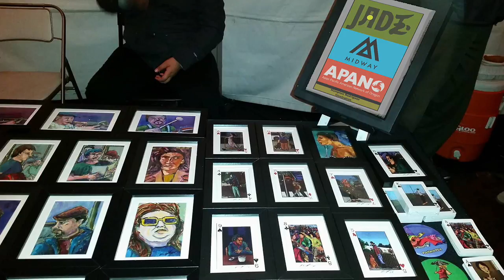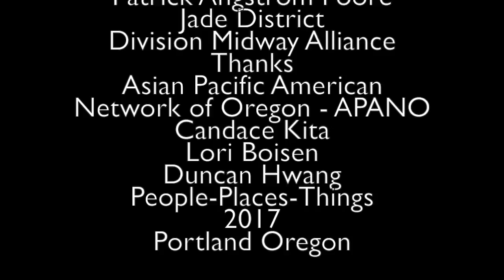Division Street Playing Cards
by Hampton Rodriguez

This project found its basis in an artistic study of the entire course of Division Street in Portland, Oregon, presenting its transportation, the human characters who make it what it is, and its businesses, street cafes, and major intersections. Through 200 or more initial sketches, with some developed as study drawings, artist Hampton Rodriguez created a deck of 52 fine art playing cards, each bearing a full-color illustration taken from said artistic investigation of Division Street. The project produced 50 decks of playable full-color cards. With local collaborators, exhibitions of the playing cards were held, featuring larger format prints of the card illustrations and some initial drawings and sketches, with the aim to stimulate the public and catalyze the creation of further urban art by communities along the Division corridor.